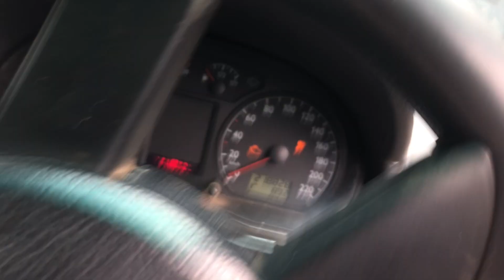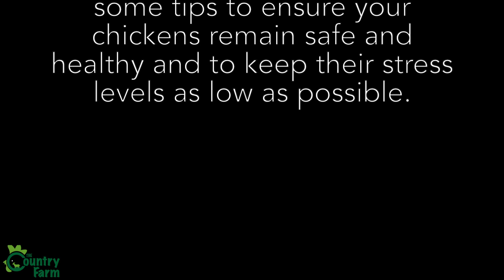Chicks' first day in the coop.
We started the journey of farming indigenous chicken and today we are so happy the chicks have finally arrived from the brooder at Karura farm. Check out the below details for Karura farm.

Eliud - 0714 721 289